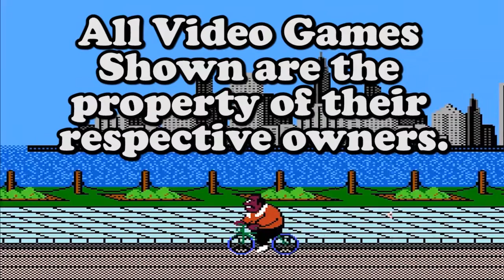Taco-Man Plays Punch-Out!! (NES)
Newest Sub: Jafira Dragon
101% 2.03K/2K
STEAM Samination